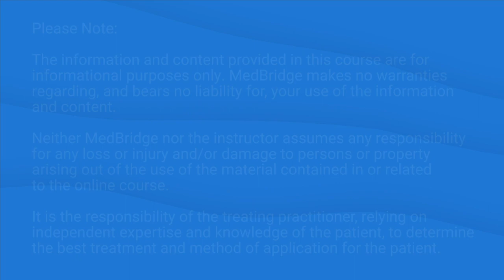Laryngeal Irritants That May Trigger PVFM - Mary Sandage | MedBridge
Read related article: "Ruling Out Paradoxical Vocal Fold Motion/Vocal Cord Dysfunction Lookalikes"